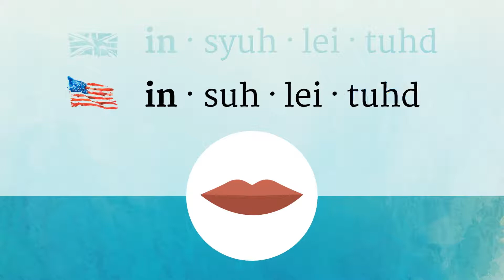INSULATED pronunciation • How to pronounce INSULATED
How to say Insulated in British English and American English?